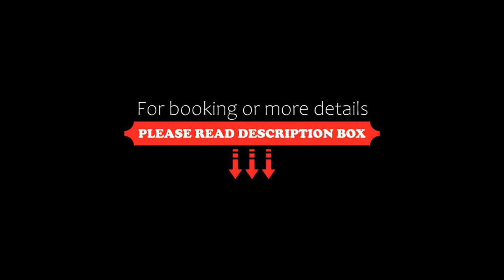Mura 5&7, Trieste, Italy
About Property:
Set in Trieste, 1.4 km from Lanterna Beach, Mura 5&7 offers accommodation with a bar, private parking and a shared lounge. Each accommodation at the 3-star hotel has city views and free WiFi. The hotel features family rooms.
The hotel will provide guests with air-conditioned rooms with a desk, a safety deposit box, a flat-screen TV and a private bathroom with a bidet. Certain rooms here will provi...
Property Type: Hotel
Address: 5 Via delle Mura 5, 34121 Trieste, Italy
Searching For
1. Mura 5&7 - Trieste - Italy
2. Mura 5&7 - Trieste - Italy Address
3. Mura 5&7 - Trieste - Italy Rooms
4. Mura 5&7 - Trieste - Italy Amenities
5. Mura 5&7 - Trieste - Italy Offers and Deals
Audio Credit:
Track Title: Blank Slate
Artist: VYEN